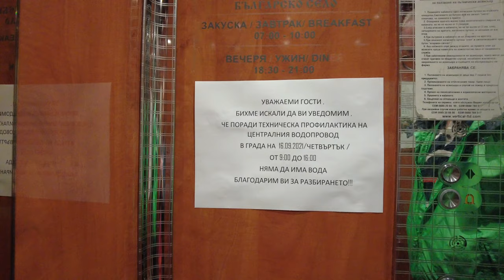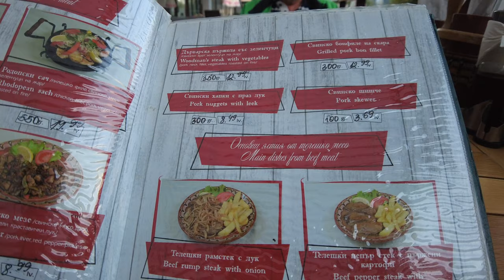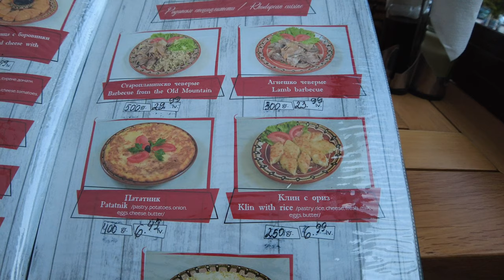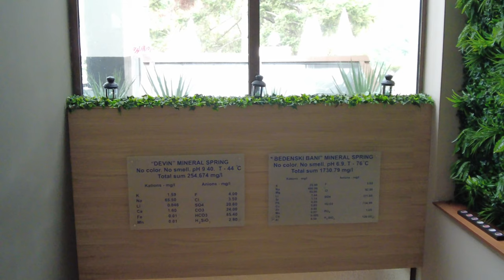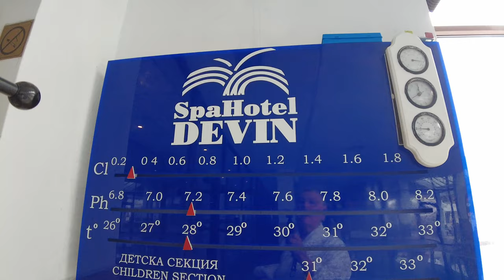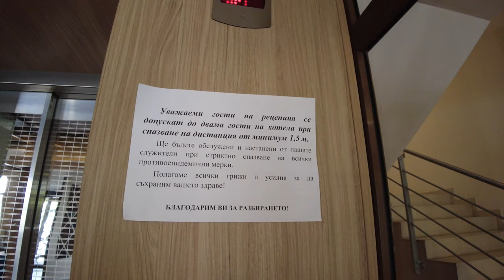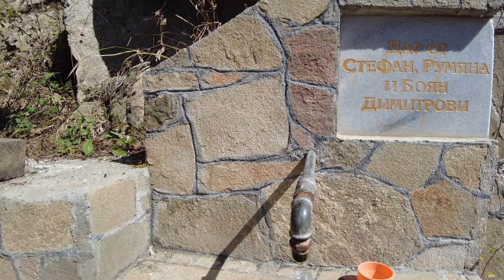Путешествуем по Болгарии. СПА хотел ДЕВИН, одной ночи мало/Travel in Bulgaria. DEVIN short stop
Это очень красивое место в Родопах. Жаль, что у нас было мало времени побродить по городу и его окрестностям. На моем канале есть еще одно видео о нашем пешеходном восхождении к водопаду Самодива, я поставлю на него ссылку в видео, кто не смотрел посмотрите, места очень красивые. Этот город знаменит на всю Болгарию и за ее пределами благодаря природной воде ДЕВИН ее еще называют аналогом воды Перье и обилию минеральных источников вокруг города. Город просто создан быть знаменитым СПА курортом, мы побывали в СПА отеля ДЕВИН, и покажем, что мы увидели на самом деле.  Сразу скажу, что нам не повезло, полдня в городе не было воды, но мы смогли поужинать, и вода поздно вечером появилась. В любом случае если Вы испытываете проблемы со здоровьем и просто хотите побывать в горах, Вам сюда.

ENG
Hello my dear subscribers, friends and viewers of my travel channel odenisova Today, a video trip around Bulgaria is dedicated to the city of Devin. This is a very beautiful place in the Rhodopes. It is a pity that we had little time to wander around the city and its environs. There is another video on my channel about our hiking to the Samodiva waterfall, I will put a link to it in the video, whoever has not watched, look, the places are very beautiful. This city is famous all over Bulgaria and beyond thanks to the natural water DEVIN, it is also called the analogue of Perrier water and the abundance of mineral springs around the city. The city is simply created to be a famous SPA resort, we visited the SPA hotel DEVIN, and we will show what we actually saw. I must say right away that we were not lucky, there was no water in the city for half a day, but we were able to have dinner, and water appeared late in the evening. In any case, if you are experiencing health problems and just want to visit the mountains, you are here. All pleasant viewing.